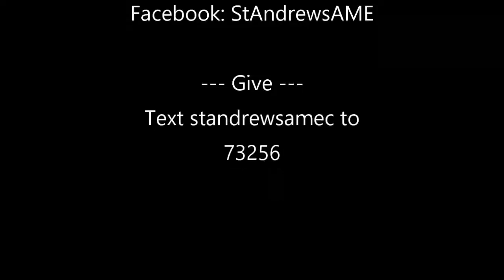Worship Service | Finding All Your Pigs | Proverbs 18:14 | June 26, 2022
Worship Service | Finding All Your Pigs | Proverbs 18:14 | June 26, 2022 | Rev. Philip R. Cousin, Jr.